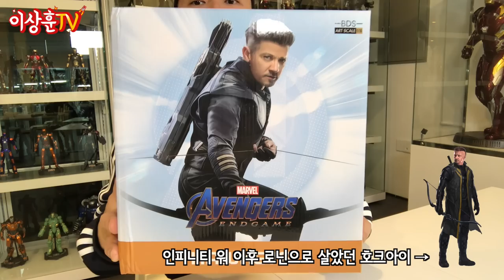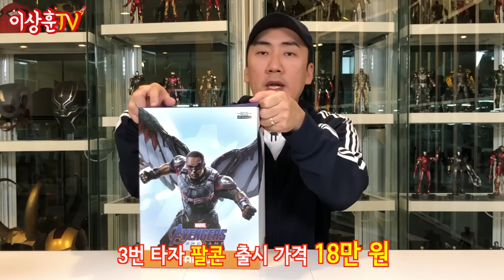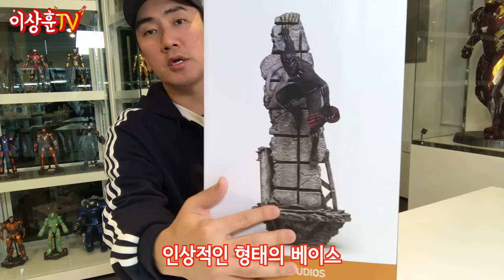드디어 받았습니다! 엔드게임 캐릭터 총출동! 시크릿(?) 피규어까지 대공개![Ironstudios]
아이언 스튜디오 엔드게임 피규어 8종을 보여드립니다.
지극히 주관적인 상후니 별점 [별 다섯개 만점]
타노스 ☆☆☆☆
닥터 스트레인지 ☆☆☆☆
그루트 ☆☆
호크아이 ☆☆☆
헐크 ☆☆☆☆
블랙팬서 ☆☆☆☆☆
팔콘☆
아이언맨 마크50 ☆☆☆☆☆

이번 아이언스튜디오  피규어도 리뷰할 수 있게 도와주신
"피규어 클래스" 사장님 감사합니다. 최고!! 최고!!